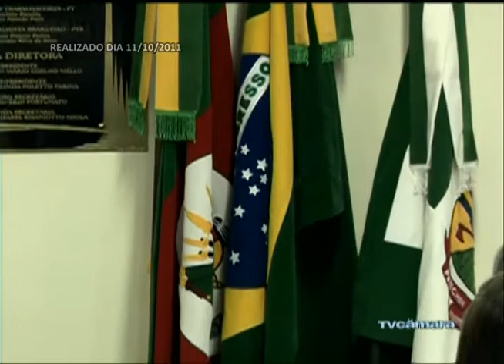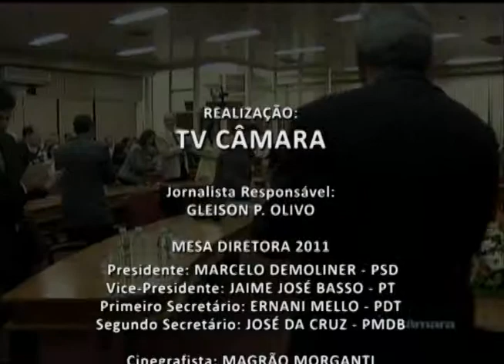11/10 - Sessão Especial Dr. Cláudio Silveira na Câmara de Vereadores de Erechim RS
11/10 - Sessão Especial Dr. Cláudio Silveira na Câmara de Vereadores de Erechim RS